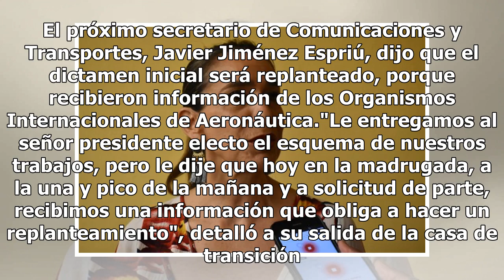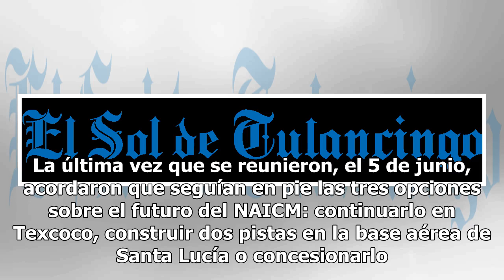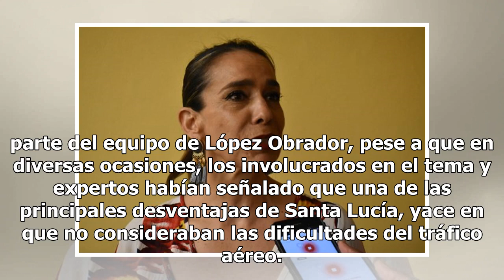Replantean dictamen técnico sobre NAIM; AMLO lo anunciará el viernes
Andrés Manuel López Obrador y su equipo de ingenieros retrasan un día la entrega del dictamen técnico del Nuevo Aeropuerto Internacional de la Ciudad de México. El próximo secretario de Comunicaciones y Transportes, Javier Jiménez Espriú, dijo que el dictamen inicial será replanteado, porque recibie...